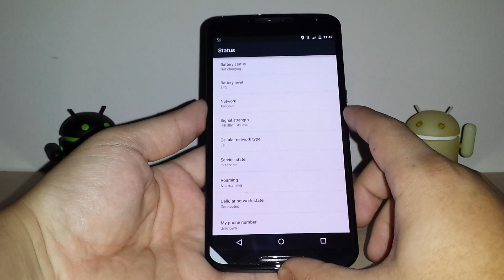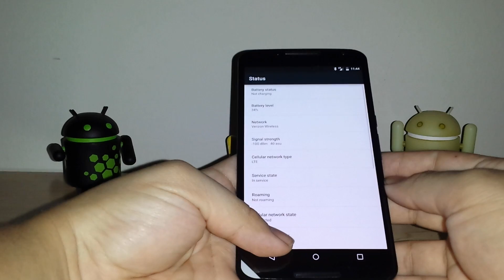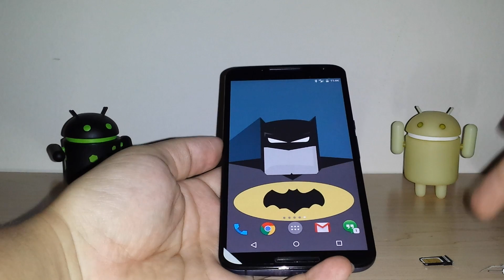[HOW TO] Activate T-Mobile Motorola Nexus 6 on Verizon Wireless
Please click show more to view entire description and everything else

This is more of a PSA, since Verizon Wireless won't actively activate devices/IMEI's not whitelisted for their network; but there is SIMPLE ways to bypass that. I did this with my Nexus 7 LTE & now Nexus 6

Help out the channel by using my referrals -